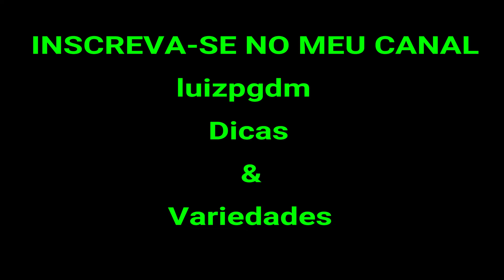Microfone com defeito - EW 100 G3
Microfone SENNHEISER - modelo: ew 100 G3  não funciona.